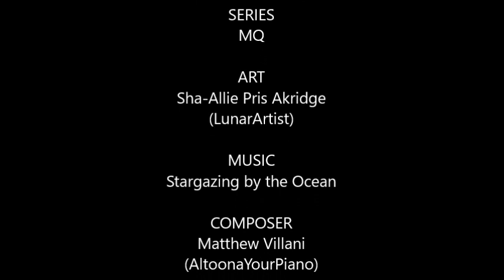「ART」 Speed paint: MQ - Milton Roy Fury x Sha Pris Yuri Amaranth {romance - webcomic OCs}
Milton and Sha from MQ again! Another old sketch of mine that I've decided to colour. As you can see, Sha's pink hair was a challenge... *sigh* It also doesn't help that the colour on my art tablet's screen is different from my laptop's screen... o.o;

The music is "Stargazing by the Ocean", a seashore song (that means part of it is ocean sounds) composed by my best friend, Matthew Villani, known as AltoonaYourPiano on YouTube in a similar style to "Mama's Dream", the song I used in my last art video. You can listen to the whole song

This art video is in memory of Matt's mom, Patricia "Patty" Villani. She was like a second mama to me, and called me "Sweet Allie". God bless her beautiful heart and soul in Heaven. 🙏🏻

p.s. Sorry again for the brief pauses! I had a visitor to my livestream chat, EmiDrawsPrettyBoys, who I admire both as a webcomic artist and person, so I was really happy to see her there! :3 💚